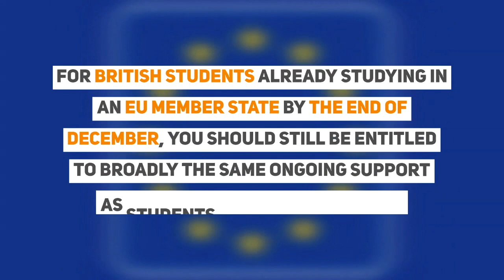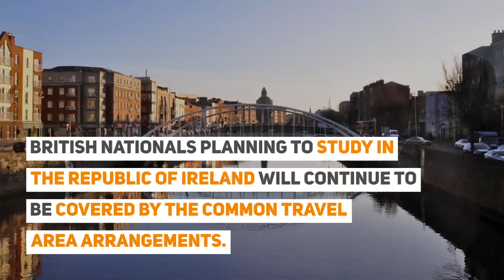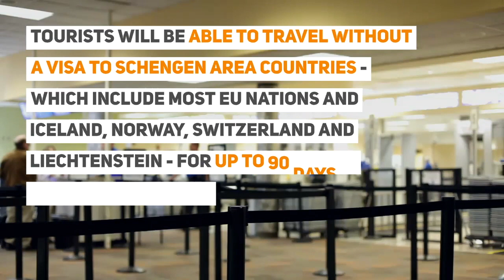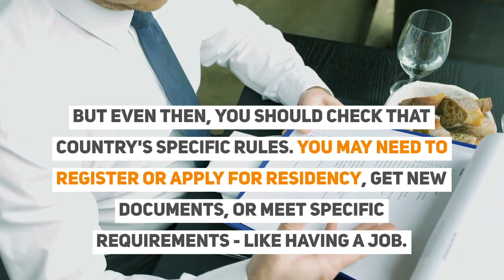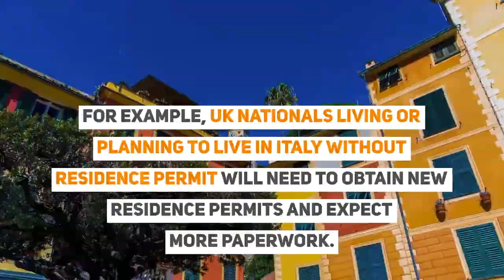Immigration after Brexit: 5 Travel & Immigration Changes In 2021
What Is Next Post Brexit: 5 Immigration Changes In 2021

What is Next Post-Brexit? 5 Immigration Changes in 2021 you should be aware of

What does immigration after Brexit look like?

✈ In this video:
0:00 - Immigration after Brexit: 5 Travel & Immigration Changes In 2021

0:12 - What changes do Brits have to look out for when travelling to Europe?

What do European citizens have to be aware of when travelling to the UK?

These are some of the questions that are being highlighted as Brexit day approaches this December.

Check out these 5 post-Brexit immigration changes you should be aware of at the end of this year.

0:42 - 1. British Nationals Studying in the EU

For British students already studying in an EU member state by the end of December, you should still be entitled to broadly the same ongoing support
as students from that country.

Guidance is under review however if you're starting from January you should contact your prospective EU university to see whether the situation is likely to change.

To study in the EU in 2021, you should start preparing your visa requirements, healthcare and travel insurance.

It's not yet known if the UK will continue in the Erasmus student exchange scheme.

Erasmus programme (European Region Action Scheme for the Mobility of University Students) is an EU funded programme that organises student exchanges.

01:29 - 2. British Nationals Travelling to EU states

Starting January 2021, to visit any EU member state, Switzerland, Norway, Iceland and Liechtenstein – you should be mindful of the following factors:

You need At least six months left on your British passport - except for trips to Ireland, which is part of the Common Travel Area (CTA)

You need Travel insurance with health cover because the European Health Insurance Card will no longer be valid as things stand

Any extra driving documents you might need - depending on where you're going. Some countries require an international driving permit

if taking pets, you need to have Checked with your vet and allow at least four months before you travel - for the latest guidance about taking your pet or assistance dog abroad.

 The current pet passport scheme in England, Scotland and Wales - and Pet Travel Scheme in Northern Ireland - will no longer apply

With mobile phones, the guarantee of free-roaming will end, but no UK mobile firm currently plans to bring back the charges

02:23 - 3. Border Control
At border control, British nationals should use a separate lane from EU, EEA and Swiss citizens.

Be prepared to show your return ticket and prove you have enough money for your stay.

Tourists will be able to travel without a visa to Schengen area countries - which include most EU nations and Iceland, Norway, Switzerland and Liechtenstein - for up to 90 days in any 180-day period.

From 2022, UK nationals must pay for an ETIAS which is an electronic authorisation permit to travel to the Schengen area.

Business travellers will have more to do and may also need a visa.

03:07 - 4.  EU Nationals in the UK

If you're an EU citizen living in the UK by 31 December 2020 or from Iceland, Liechtenstein, Norway or Switzerland - your rights will remain the same until 30 June 2021.

03:27- 5. Moving to the EU in 2021

From 1 January, free movement of people between the UK and
the EU will end.

If you're already living in an EU state, you will have certain protections under the withdrawal agreement.

But even then, you should check that country's specific rules. You may need to register or apply for residency, get new documents, or meet specific requirements - like having a job.

If you need assistance with visa to Europe or the UK, including help with securing your travel arrangements, IaM can help.

For visa advice, contact your IAM coordinator